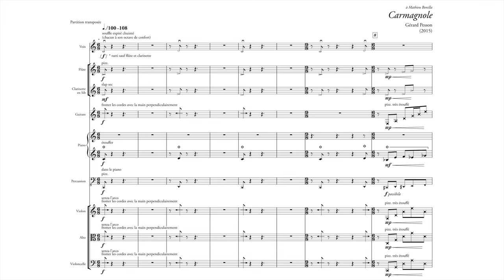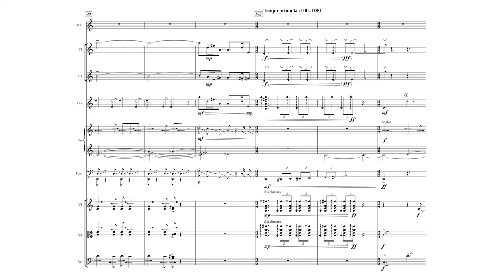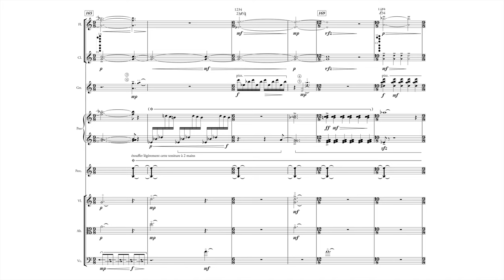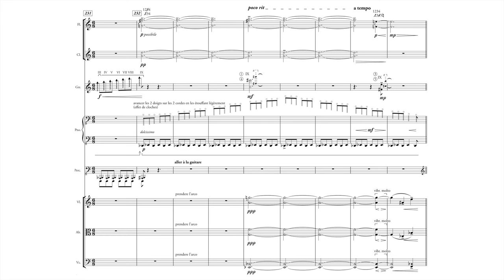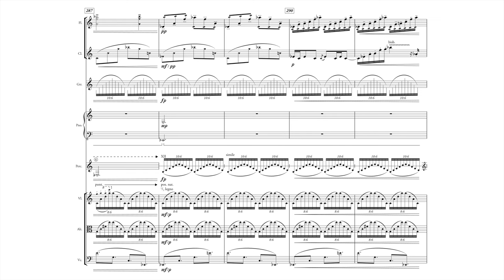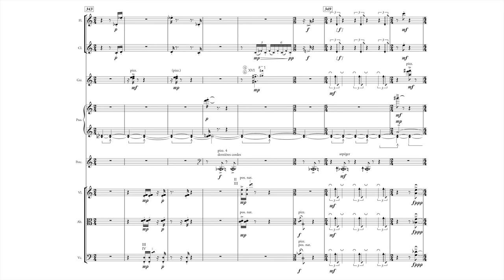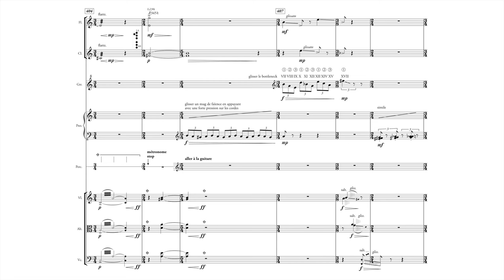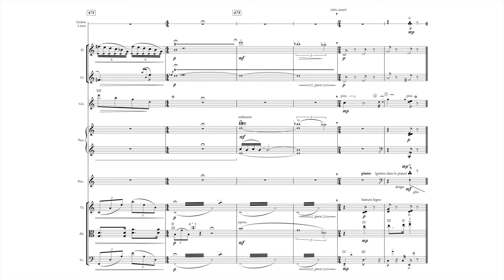Gérard Pesson : Carmagnole (2015)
Gérard Pesson (* 1958) : Carmagnole (2015)

0:00 Gérard Pesson : Carmagnole (2015) / Performance notes
0:23 Start

Commissioned by Festival Printemps des Arts de Monte-Carlo
Premiered on 22 March 2015, Salle Prince Pierre – Grimaldi Forum, Monaco by Ensemble Cairn conducted by Guillaume Bourgogne
Dedicated to Mathieu Bonilla

Guillaume Bourgogne : Conductor
Ensemble Cairn

Gérard Pesson - Blanc Mérité - æon - AECD1649

Edited by Misael Gauchat
Notice layout by Maxime Barthélemy
Proofread by Gérard Pesson

Definition of carmagnole
1: a lively song popular at the time of the first French Revolution
2: a street dance in a meandering course to the tune of the carmagnole

(Merriam-Webster dictionary)